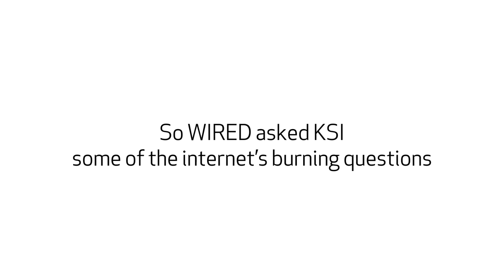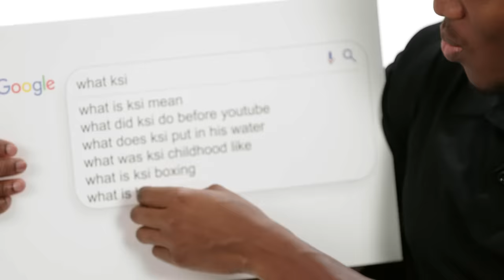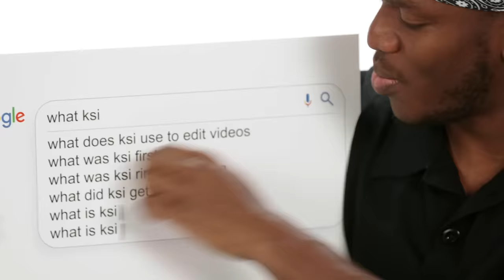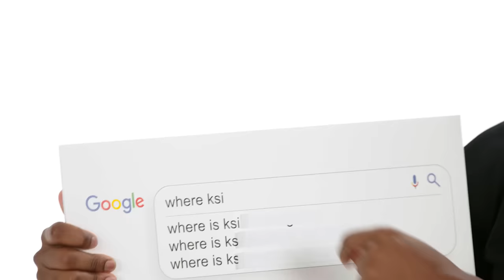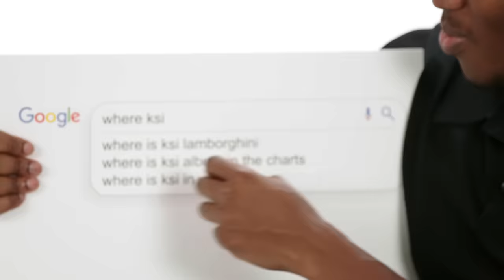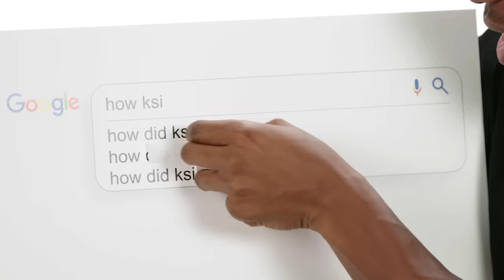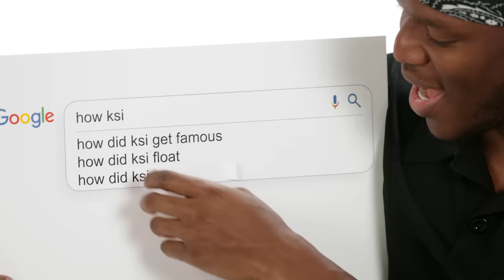KSI Answers the Web's Most Searched Questions | WIRED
KSI takes the WIRED Autocomplete Interview and answers the internet's most searched questions about himself. What does KSI stand for? Does KSI like Dragon Ball Z? Will he join WWE? Is he a millionaire? Is he lactose intolerant? What's his boxing walk-up song? KSI answers all these questions and much more!

Director of Photography: Constantine Economides
Editor: Louville Moore
Celebrity Talent: KSI

Line Producer: Joseph Buscemi
Associate Producer: Brandon White
Production Manager: Eric Martinez
Production Coordinator: Fernando Davila
Talent Booker: Tara Burke

Camera Operator: Brittany Berger
Audio: Brett Van Deusen
Production Assistant: Patrick Sargent

Post Production Supervisor: Alexa Deutsch
Post Production Coordinator: Ian Bryant
Supervising Editor: Doug Larsen
Assistant Editor: Marisa DeMarini